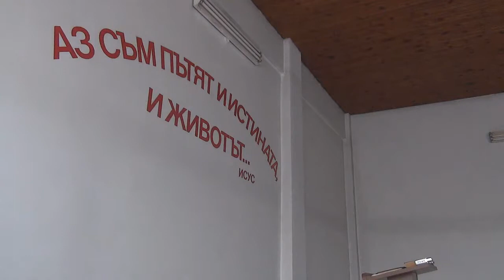2014.09.20: 2 Тимотей 1